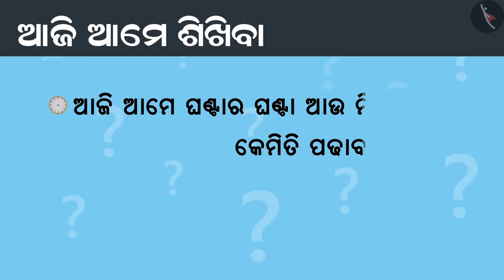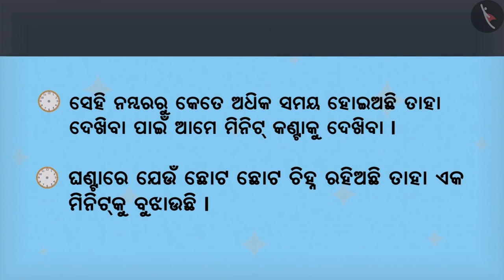ଘଡିରେ ସମୟ ଦେଖନ୍ତୁ | Part 2/3 | Reading a Clock | Odia | Class 4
ଘଡିରେ ସମୟ ଦେଖନ୍ତୁ | Part 2/3 | Reading a Clock | Odia | Class 4 | ସମୟ ଓ ପଞିକା | कक्षा 4 | NCERT | ଟିକ୍‌ ଟିକ୍‌ ଟିକ୍‌

Reading a Clock | Time & Calendar | Grade 4 | NCERT | Tick Tick Tick

Welcome to part 2 of Reading a Clock. In this video, we will discuss various examples of Reading a Clock.